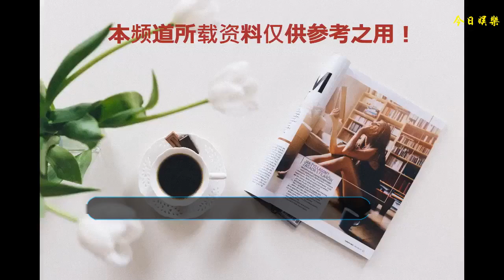張柏芝擔心的事情還是發生了，粉絲安慰：早晚都要面對，堅強點吧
說起來張柏芝和謝霆鋒兩個人的話，估計網友想起來也是有很多的話題，畢竟是這兩個人真的是知名度太高了，所以不管做什么事情，都會引起外界的關注。關于謝霆鋒和張柏芝兩個人之間的事情，很多網友也是都站在不同的角度在議論他們兩個人之間的事情。
    如果要是說張柏芝的話，最先張柏芝因為自己的美貌還有自身的優越條件，所以一直都是很多人心目中的不老女神的人物，但是沒有想到因為一個艷門照的事件，讓張柏芝的名聲被敗壞掉，這個艷門照事件也是一直都伴隨著張柏芝，很多網友們也是對于這個事情一直都是議論紛紛。謝霆鋒兩個人會走向離婚的地步，也不只是因為這個事情嗎，也會有其他的因素存在，比如說是因為張柏芝的性格方面。
    謝霆鋒對于和張柏芝之間的感情也是一直都是問心無愧的，因為謝霆鋒曾經說過，自己和張柏芝兩個人之間是八字不合的，但是他用自己的生命去賭了一場婚姻，對于這一段婚姻的結束，謝霆鋒確實是問心無愧。當初謝霆鋒和張柏芝兩個人離婚的時候，張柏芝肯定也是哭鬧過，而且張柏芝在鬧出艷門照的時候，謝霆鋒也是做到了一個該有的丈夫的職責，站在了張柏芝的身邊，但是也正是因為這件事情，消耗掉了謝霆鋒對于張柏芝的感情，雖然兩個人離婚的時候，張柏芝都有在鬧過，不過后來張柏芝自己也就是釋懷了。
    離婚之后的張柏芝大家也是都可以看出來看，張柏芝一直都在陪伴著自己的孩子，全心全意的愛惜自己的孩子，并且不止是張柏芝的婚姻是不幸的，就連張柏芝的父母的婚姻也是不幸的，所以張柏芝也是在自己父母的身上得到了教訓，聲稱自己的兒子不長大的話，就不會考慮自己再婚。就在最近，張柏芝在自己的社交軟件上面曬出了自己的大兒子的視頻，兩個人一起比較腳的大小，卻發現自己兒子的腳已經和自己的一樣大了。看來張柏芝的大兒子已經長大了。
    張柏芝一直擔心的一件事情終究還是發生了，因為張柏芝一直都非常害怕自己的兒子長大之后會有自己的交際圈，因此會對自己的疏遠，張柏芝也是一想到這些東西，立馬就是非常的傷心，對于張柏芝來說這是她遲早都要面對的一件事情，粉絲們看到之后也是安慰張柏芝堅強點。張柏芝擔心的事情還是發生了，粉絲安慰：早晚都要面對，堅強點吧，您有什么看法呢？